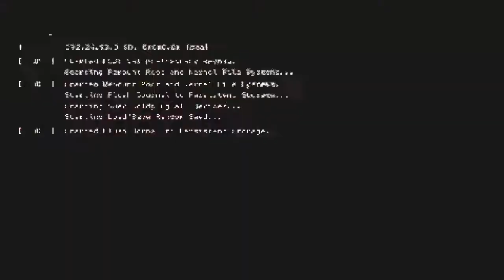Watch_Dogs 2 Hacking MCG